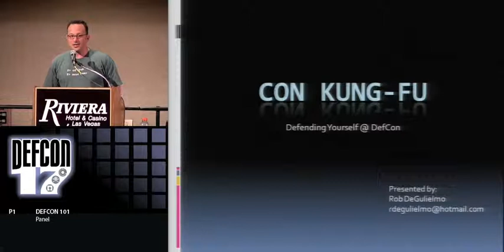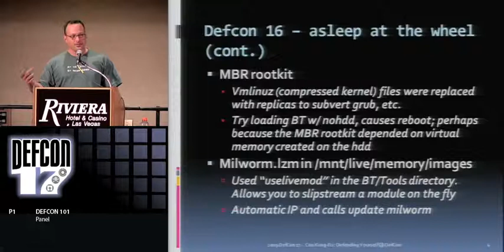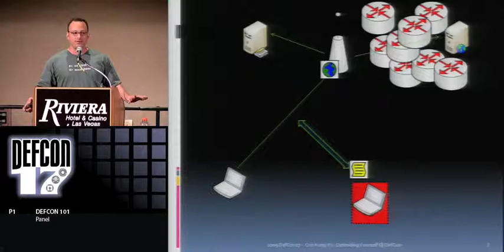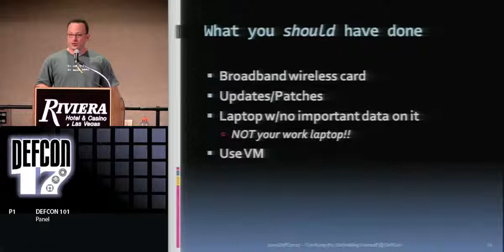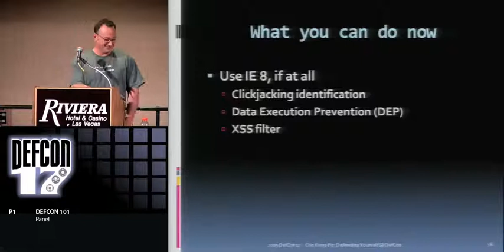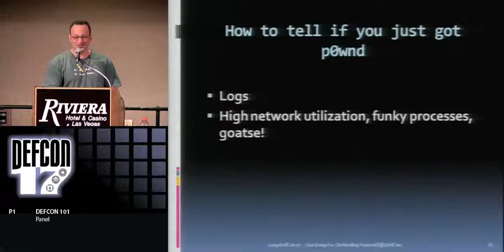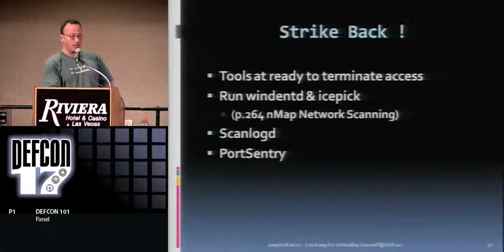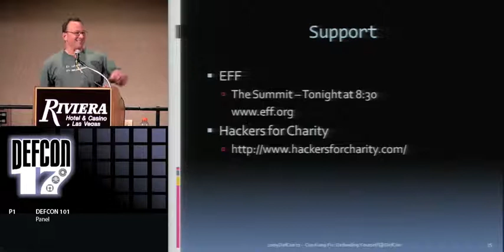DEF CON 17 - Rob Degulielmo - Con Kung Fu Defending Yourself at Con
Con Kung-Fu: Defending Yourself @ DEFCON
Rob "Padre" DeGulielmo

After the authors laptop fell victim to a slick redirection technique and subsequent malicious .lzm injection and MBR Trojan infiltration during DEFCON 16 he thought it would be interesting to talk about the episode (besides, his psychotherapist recommended it), and give new con-goers some tips and tricks to help them avoid the same fate. We will see a demonstration of a typical wireless subversion, and will learn how to avoid it. This talk should give attendees some interesting tools to play with while they are at con, while allowing their laptops to go unhacked for 5 minutes.

Rob has been working in IT for 14 years and specifically network security for the past 7 years. He has worked at Cisco Systems, as a private consultant, and now directs security at a company in the NorthEast. Network exploration, beer, and long walks on the beach are his favorite. This is Rob's 5th DefCon.